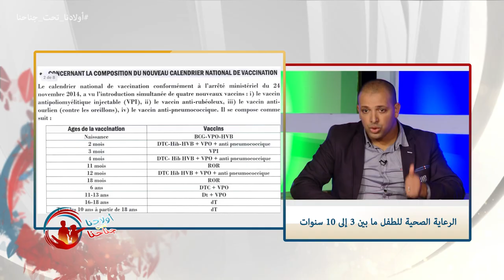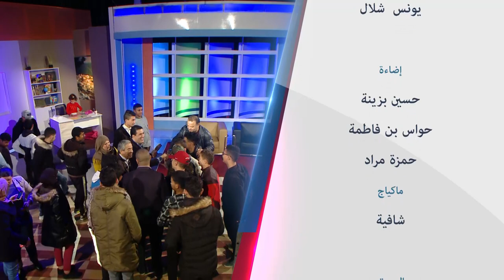Emission "Wladna Taht Jnahna" Ep01 du 28 janvier 2017- أولادنا تحت جناحنا "برنامج التلقيح" الحلقة01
Emission "Wladna Taht Jnahna" Episode 01 du 28 janvier 2017 "Programme de vaccination"
حصة أولادنا تحت جناحنا الحلقة الاولى 01 -   مع عمو يزيد
"برنامج التلقيح" -

émission sur Echourouk  samedi à 17h45- برنامج تلفزيوني للأولياء كل يوم سبت في تمام الساعة 17:45 على الشروق TV. إعادة بث يوم السبت في الساعة 10:30 صباحا.